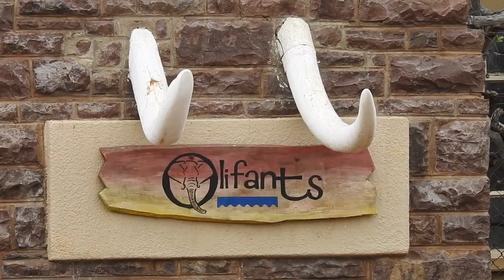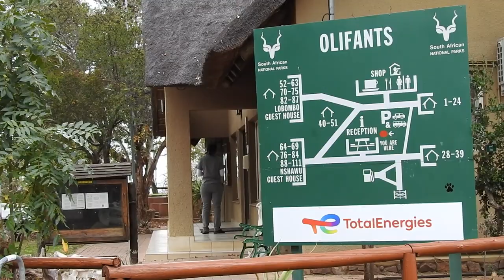Olifants Rest Camp Walk Through, Accommodation, Overview & River Views | Stories Of The Kruger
Olifants Rest Camp Walk Through, Accommodation, Overview & Olifants River Views

The Olifants Rest Camp, in the central Kruger National Park, probably has the most stunning views out of all the rest camps in the Kruger National Park. Olifants Rest Camp is situated high up on a koppie (mountain), and provides breathtaking views of the Olifants River below. It is truly amazing, and the views are indescribable. You have to visit this camp, or stay at Olifants to experience this amazing site. The sun rises and sets in the valley beneath you, and the birds abound.

Olifants Rest Camp itself is rich in bird life, and is extremely underrated as a bird watching camp in the Kruger National Park. We have recorded so many species here, from Woodpeckers, to Robins, to Finches, to Bush Shrikes. Every now and then you can also see Parrots and Hornbills flying overhead, or perched close to the fence. The restaurant area has a lot of birdlife and has bat boxes. You can watch the bats come out of their boxes to go on their evening hunts at dusk. It is incredible.

Olifants Rest Camp has to be one of my favourite rest camps in the Kruger National Park. I would choose this camp over Satara and Letaba if I was staying in that sort of region. There are also Mongoose, Squirrels, Duiker, Bushbuck and Hyenas that patrol the fences at night.

This video is an overview of Olifants Rest Camp, and we have added bird calls that can be heard in Olifants Rest Camp in the background of this video for you to enjoy.